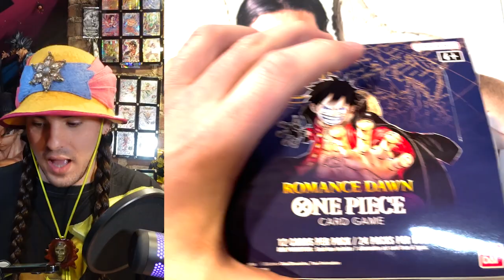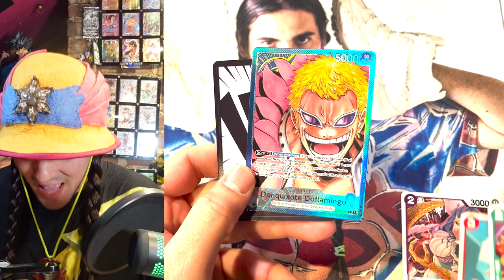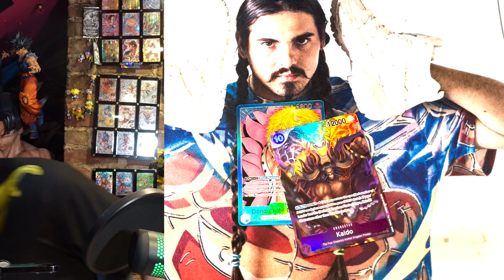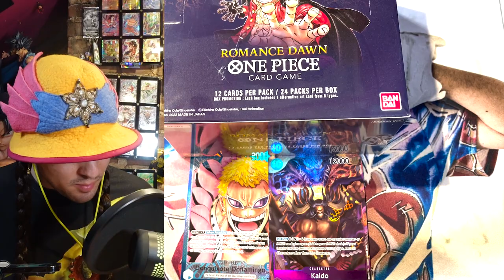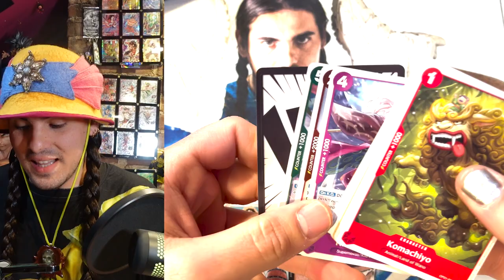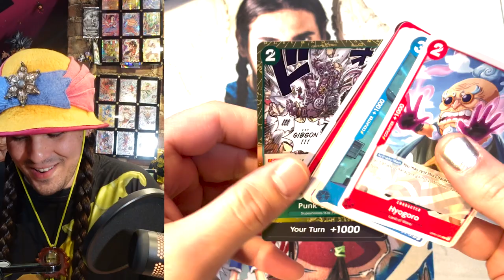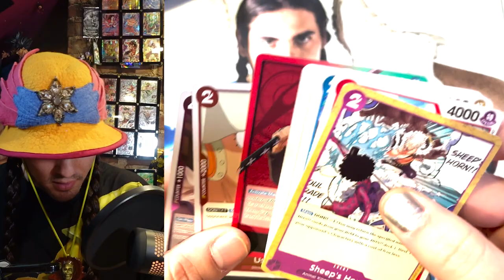Tokyo Adventure Part 2 One Piece Card Game Shrip'm